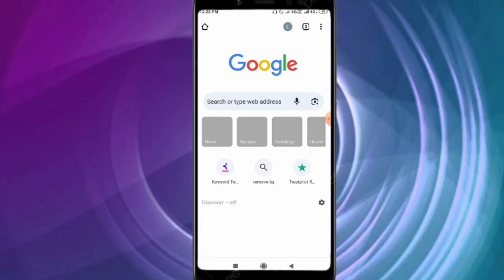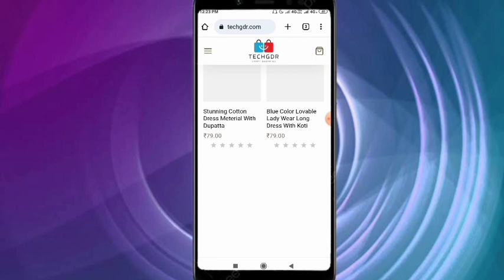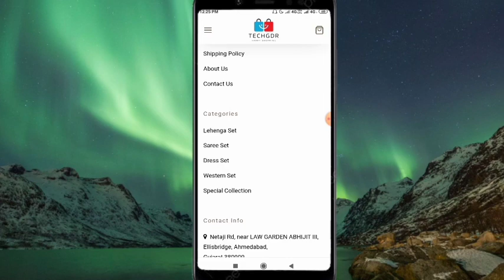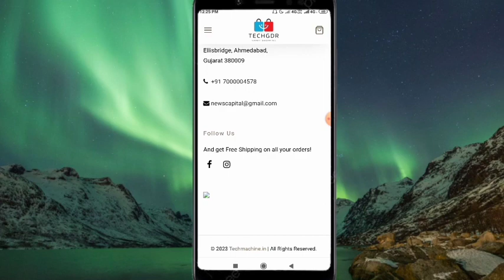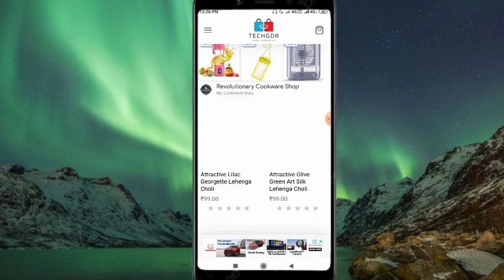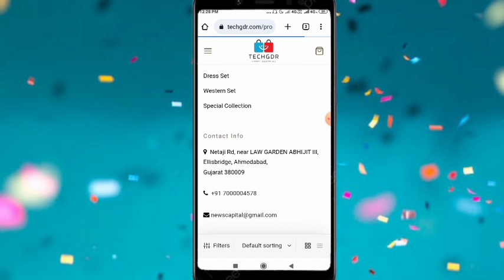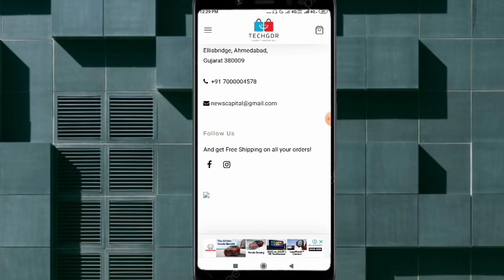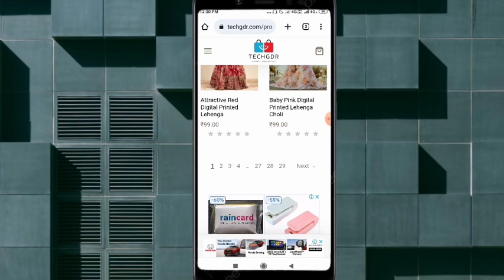youtube video #-YLCoAvGXNU